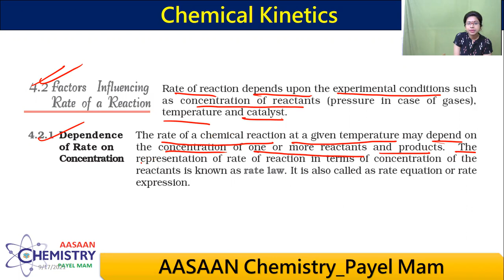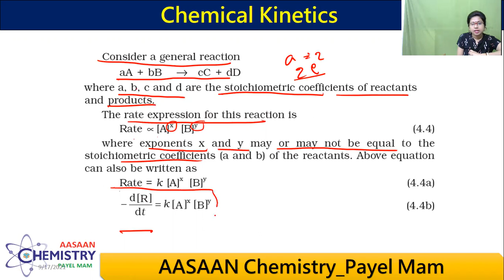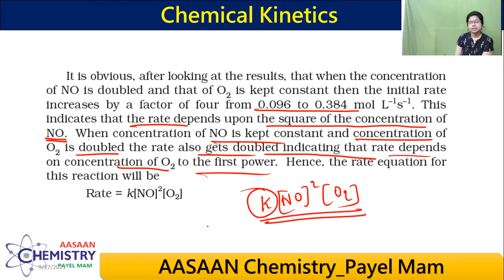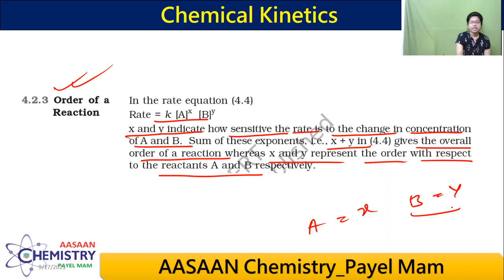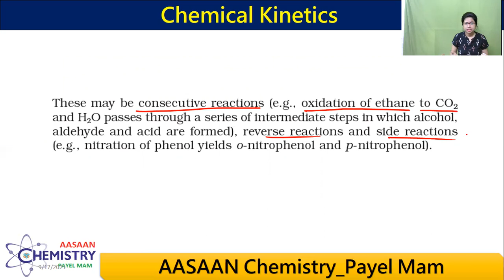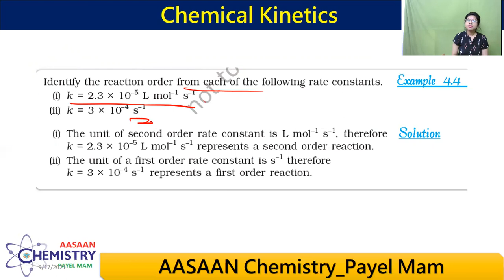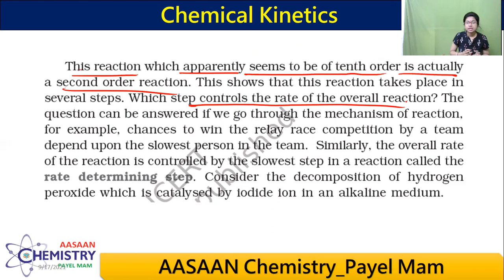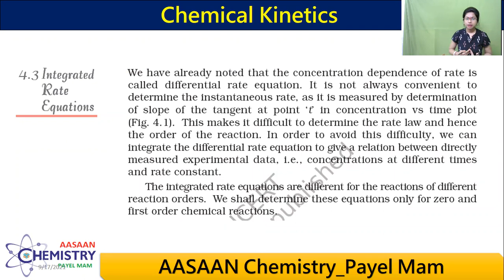Chemical Kinetics ll NEET/JEE ll CLASS -12 & Repeaters ll Part 2 ll By Payel MAM